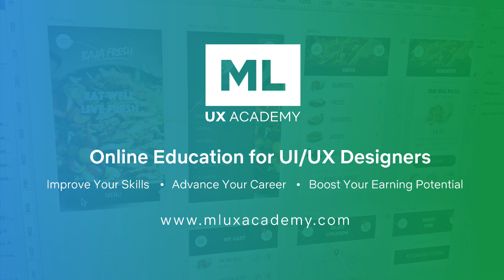Should You Switch Jobs Often? UX Design Career Advice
- In this video, I answer the question of whether its good or bad to switch jobs often.